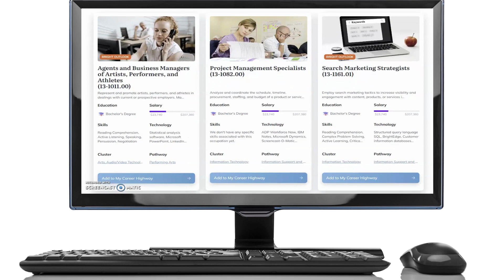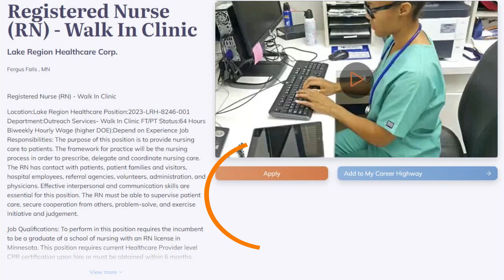Career Highways Healthcare Workforce Development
Career Highways brings together students, employers and training programs within the community to foster workforce development, promote programs within an area that trains students and connect candidates with jobs at your companies.

Career Highways is a workforce development platform for business, government and workforce development organizations which will grow with your workforce development program as you grow from community engagement, to workforce development and ultimately talent recruitment.